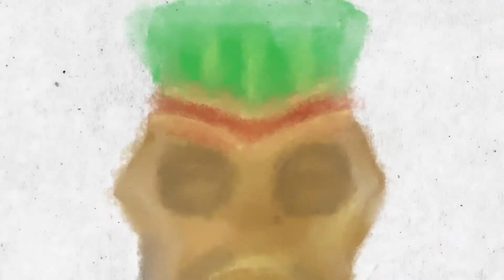[OLD] PixelJunk Monsters 2 - Gardans Caves - Stage 1 Tricky - 2-player Co-op Perfect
About this stage
Gardans Caves Stage 1 is a large map with four entrances and 15 waves.  This stage has a unique condition: Enemies won’t drop gems.  For the way we play, this restriction doesn’t mean much, but the Mayhem difficulty does go a lot smoother with a Fire tower.  In order to get enough gems to build special towers, dismantle level 4 or 5 towers.  Our videos are a good guide to which towers can be dismantled in which waves.

Stage 1 and Stage 2 are the same map with different entrances.  They both have coin trees that are far from the base.  We think the placement of the coin trees is a hint to where the players might want to build towers, but for both Stage 1 and Stage 2, all towers should be built on the same 10 or so trees very close to the base for efficiency.

Stage 1 has a mix of ground monsters, flying monsters, and ground monsters on balloons.  The enemies on balloons come in over the volcano.  That means you should try not to overbuild air firepower on the left side within range of the cliff.  It is not worth the hassle to try to collect those coins, and saving a gem is already a long penalty from running all the way back up the map.

It is worth noting that on every stage, there is a short distance from the base where all balloons will pop.  For this stage, that threshold is crossed shortly after the balloon enemies have made it solid ground.  This makes arrows for balloon-popping purposes somewhat useless, so there is no need to overbuild on the left side of the path anyway.

Tricky strategy
Even with more enemies per wave like in the Fun strategy, one cannon, no anti-air towers, and a few arrows are enough to get through Tricky.  During the strongest waves, we still only had five level 5 arrows on the board to accompany the cannon and anti-air.  The fact that we were able to farm about 14 gems before the start of the final wave is maybe the best indicator of how easy a stage can be, when you use the correct number and type of towers.

Notes on towers
* Cannons: One, placed around the final bend near the island to catch all waves.
* Arrows: We had four or five arrows toward the end, but really it is about figuring out how few you can get away with for most of the waves.
* Anti-air: None needed.
* Special towers: None needed.

Ideas to improve
We were overbuilt for a few waves.  We hadn’t practiced this stage enough to hammer out the details of exactly when to dismantle which towers.